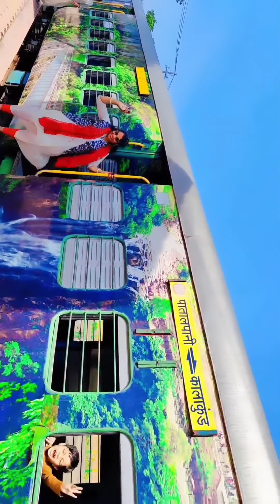kalakund trip Indore # Masti # enjoy # ytvideo # Viral vlog #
kalakund trip Indore # Indore # इंदौर पिकनिक स्पॉट # Masti # enjoy video # trip video # Viral vlog # ytvideo # comedy